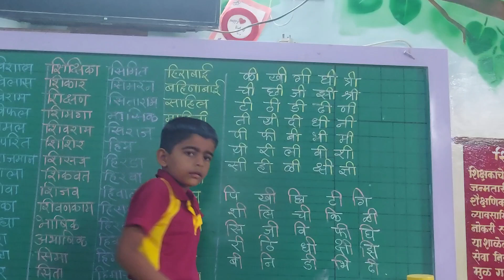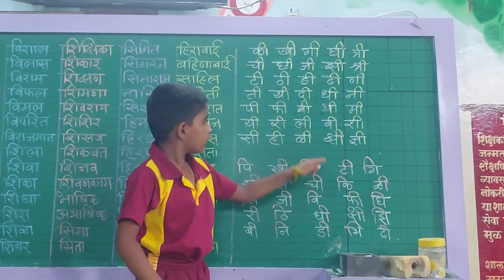मी दीर्घ वेलांटीयुक्त मुळाक्षरे वाचतो ! कु.विवान राहुल शिंदे इयत्ता - पहिली शाळा - मनेगाव